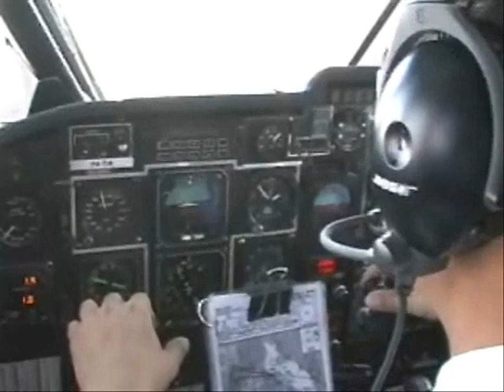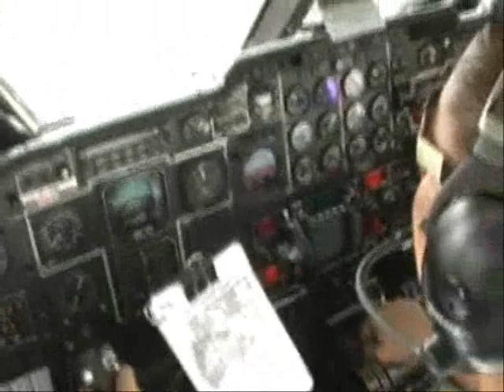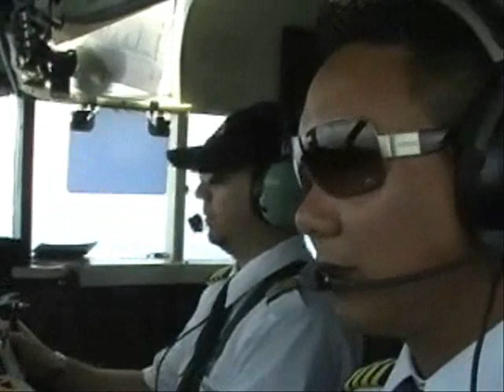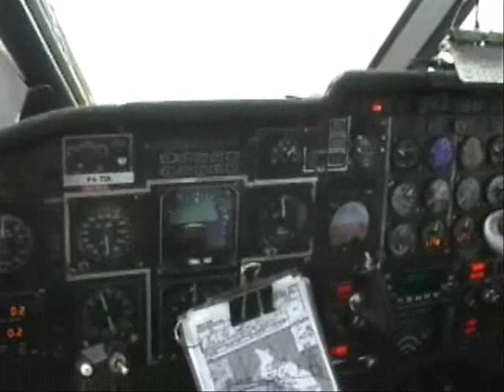SD360 at Tiara Air in Aruba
A short fun video produced by TJ Ahlip, Captain at Tiara Air in Aruba in approx 2010.